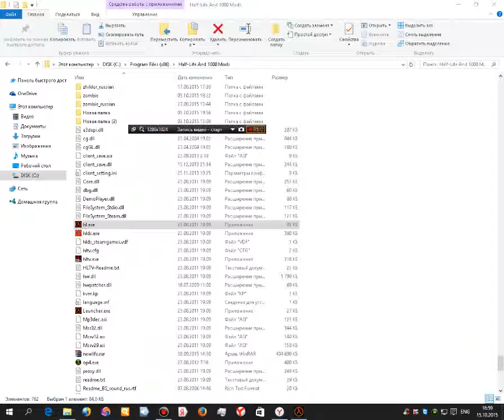HLFX Xen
Happy watching! =)